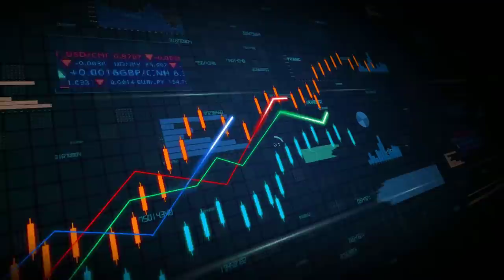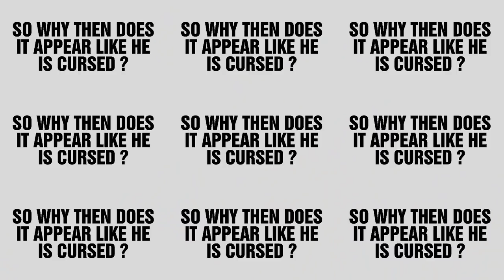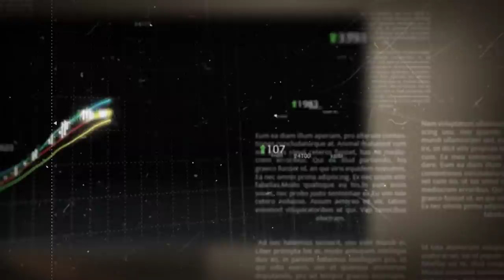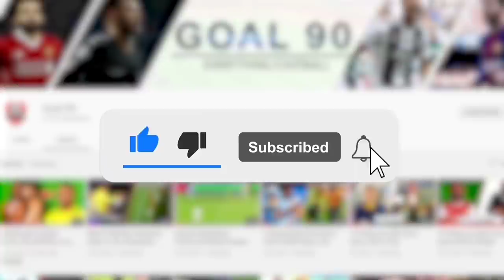Is Messi Cursed After His Tranfer To PSG?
Now, it wasn't just because of his status as arguably the greatest player of all time. It was also because he was joining from Barcelona where he had spent all of his senior career. So naturally when that deal was announced, it was met with a mixture of emotions. On one hand you had the fans of Barcelona who were hurt to see their greatest player exit the club. And on the other hand, you had the rest of the world eager to see how the king would perform outside his kingdom. Afterall, he had already conquered Spain and there were many calls for him to prove himself outside Barcelona.